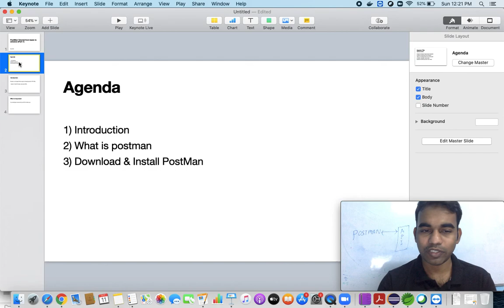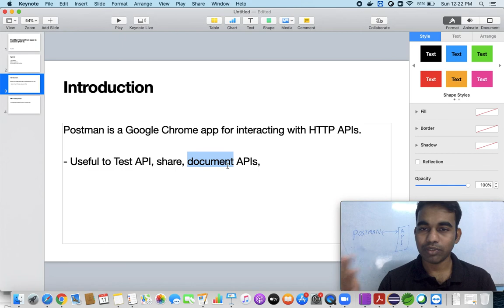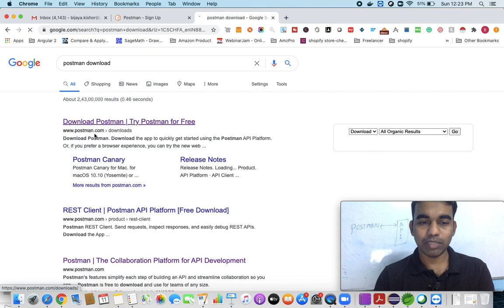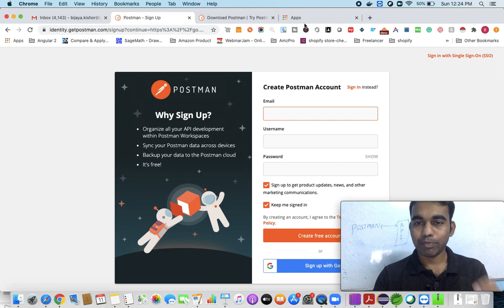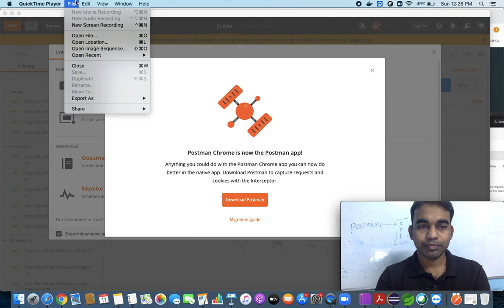Postman Beginners Crash Course| HHTP API Testing part 1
This is part-1 of the vide where we will understand what is Postman and how to install postman. If you are a UI/backend/Automation tester then you must check out this video